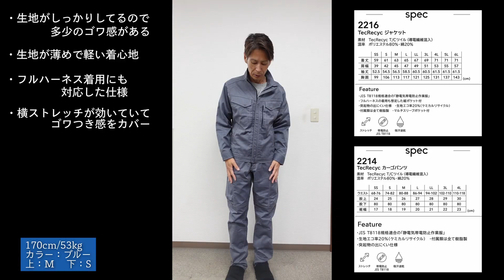【TS DESIGN】2024AW新商品！作業服３選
ヘッドライナー株式会社
〔作業着 作業服 ユニフォーム販売・提案・制作〕

◎お電話や下記SNSのDM、HPの問い合わせフォームまでお気軽にどうぞ◎